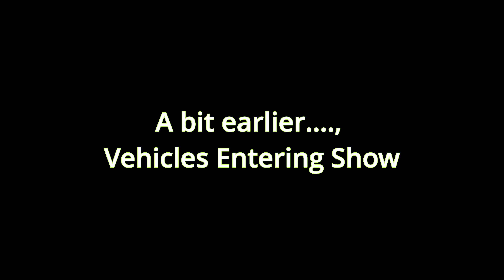2023 Society of the Lead Foot Car Show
The 2023 Society of the Lead Foot Car Show was held on May 20th, at the BMO Harris Bank in Chanhassen Minnesota. For more information on this event featuring exotic and rare vehicles visit the Society of the Lead Foot Car Show Public Facebook page:

Sony A7SIII
Sony G-Master 24MM F1.4
GoPro Hero 11
GoPro Volta
GoPro Media Mod
Rode Wireless Go 2
Rode VideoMic NTG

Supercars, rare, exotic, Porsche, Lamborghini, Ferrari, Fort GT, Dodge Viper, Noble, Chanhassen, Minnesota, BMO Harris,